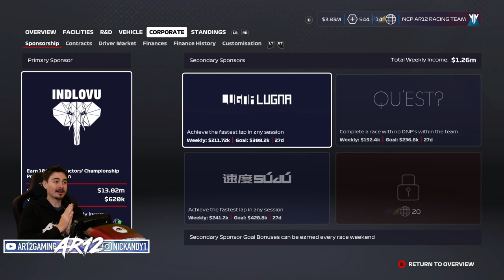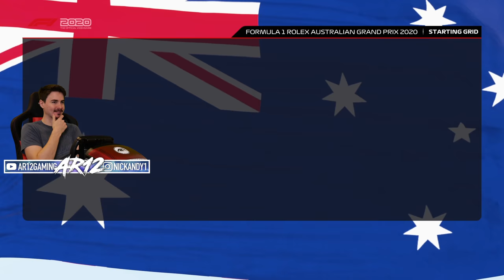F1 2020 My Team Career : Season 2 Begins!! (F1 2020 Part 23)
F1 2020 My Team Career Mode is here! This is F1 2020 Season 2 of My Team Career Mode! We're signing a new teammate, applying more F1 2020 Upgrades and checking out Driver Moves! This is our F1 2020 Spending Spree!